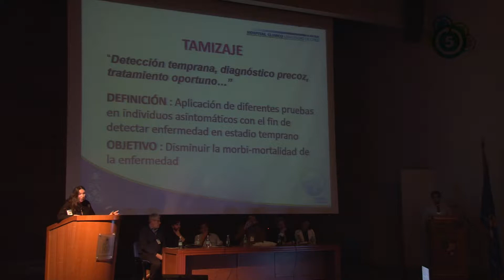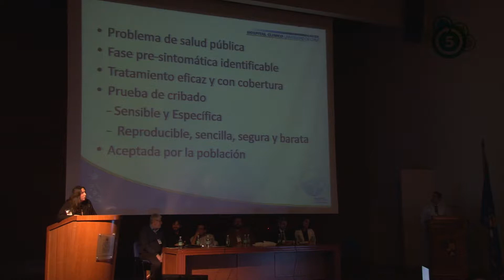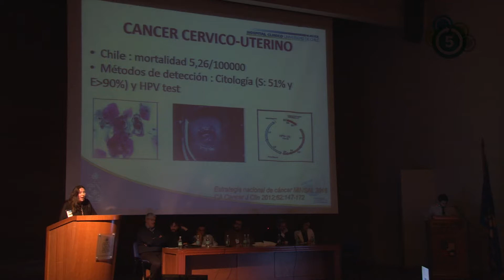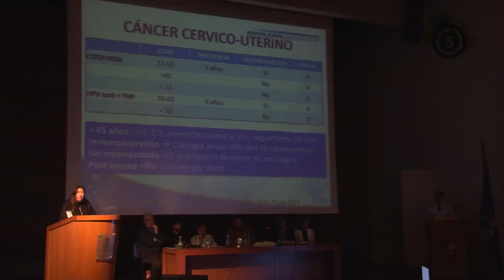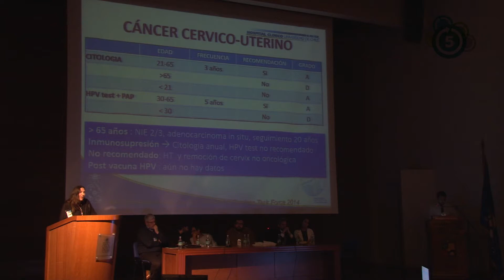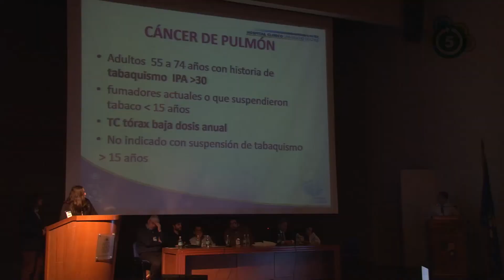Tamizaje en Cáncer ¿Cómo, Quién y hasta Cuándo? - Dra Bárbara Nuñez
Módulo 4 - Hematología
Tamizaje en Cáncer ¿Cómo, Quién y hasta Cuándo?
Medicina Interna en 5 minutos - 2017